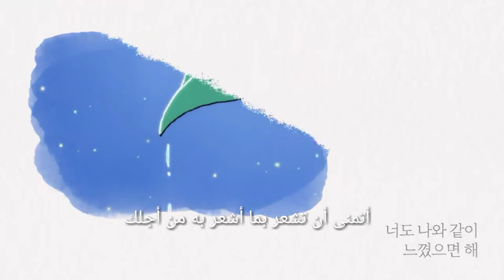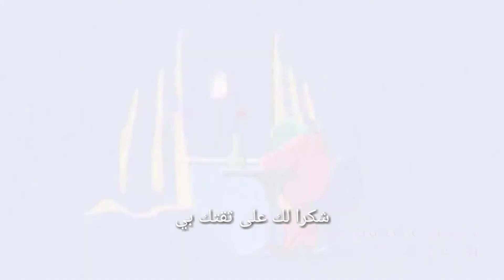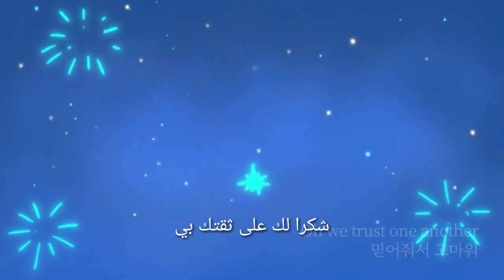ITZY Midzy Arabic Sub اغنية اتزي لميدزي ( نادي المعجبين) مترجمة